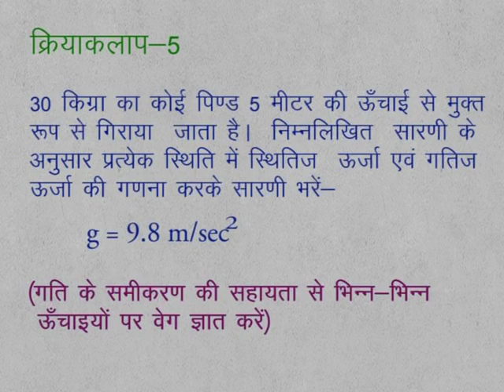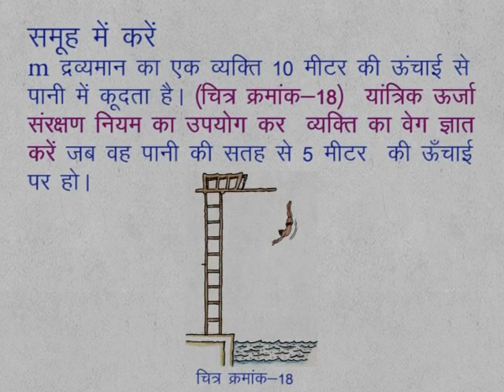CLASS 9th SCIENCE | CHAPTER 12 | Work and Energy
CLASS 9th SCIENCE | CHAPTER 12 | Work and Energy | 12.3 | Activity 5 |